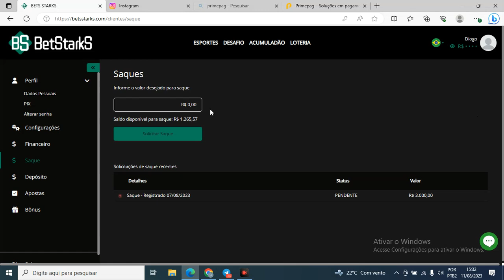BETSTARKS FRAUDE VIOLENTA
A MAIOR FRAUDE DE TODAS ROUBARAM VARIAS PESSOAS
ME AJUSAM A DIVULGAR ESTES CARAS NAO INVISTAM MAIS NADA AQUI O VIDEO FICOU PEQUENO POR QUE SO GRAVA 1 MIN MAS TEMOS MILHOES DE PROVAS
NOS CHAME NO INSTA @betstarks
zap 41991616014